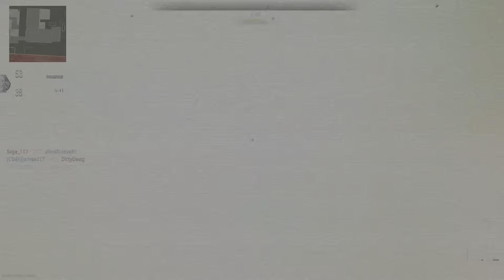Call of Duty: Modern Warfare II - Embassy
Team Deathmatch: 24 kills 2 deaths (12.00 K/D ratio)